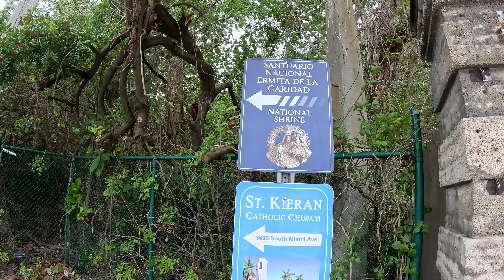Cómo llegar a la Ermita de la Caridad 🇨🇺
▶️ En este video les cuento lo que muchos turistas en  Miami,  quieren saber… cómo llegar a la Ermita de la Caridad De los Cobres🇨🇺

🚨(Y estén atentos porque en un próximo video les muestro la ermita y les cuento toda su historia) 🚨

Cómo llegar 🚘🚍🚃🚆

En auto, desde el centro de la ciudad de Miami por la Interestatal 95 hacia el sur, son 11 minutos aproximadamente. Bajando a la altura de la calle 26 SW tomando a la izquierda Miami Avenue, encontramos la entrada a la Ermita a la altura  3600.
En transporte público, desde cualquier punto de la ciudad  debemos  llegar  a la estación Brickell. Varios medios nos alcanzan como ser  buses, metro rail y metromover. Desde la estación Brickell puede irse caminando tardando unos 10 minutos aproximadamente, o bien tomar el  trolley gratuito que  nos deja en la entrada de la ermita.

Una vez que llegamos hay una calle de entrada, debemos seguir el recorrido que se encuentra señalizado con carteles hasta una rotonda en donde se halla el portón de entrada al santuario .